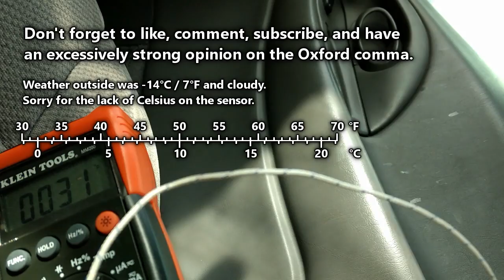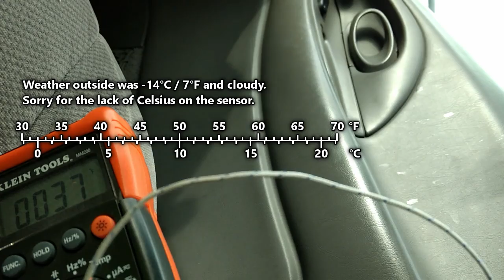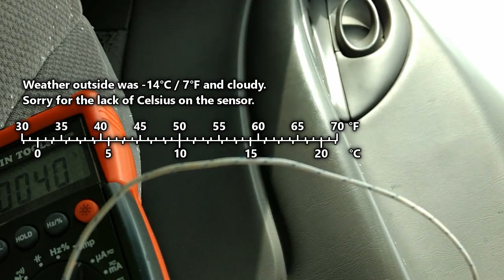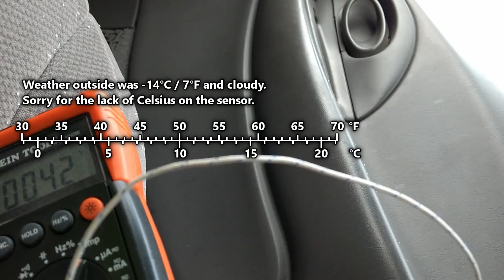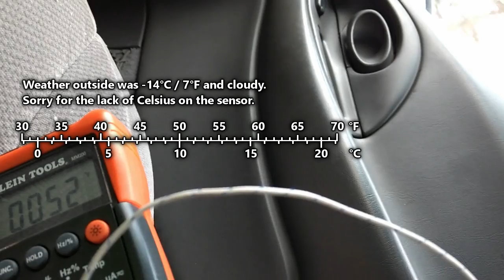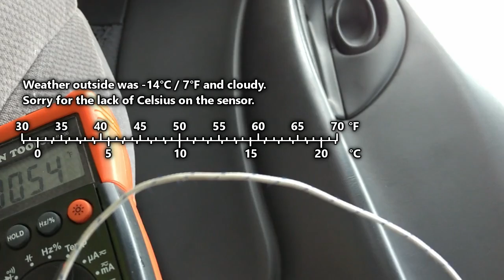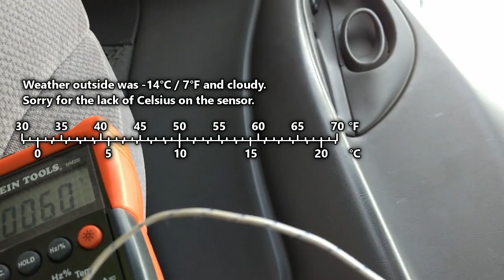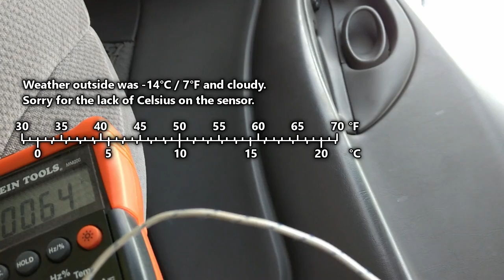Automotive Heater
Vents: defrost + floor
Fan: 3/4